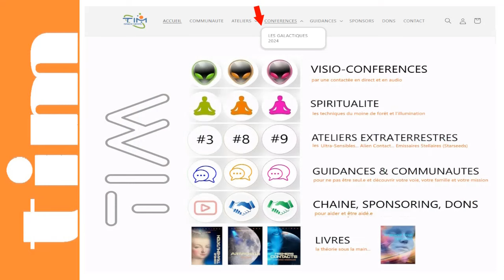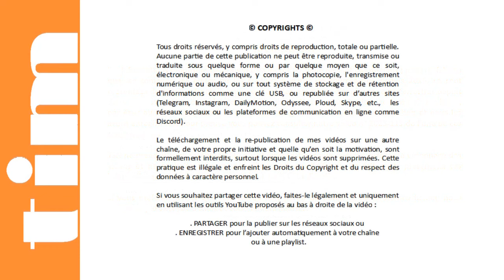TIM 2024-208 👽 SPACE NEWS 👽● GALACTIQUES n°38 ● Les LYRIENS nos Ancêtres Extraterrestres © |par TIM